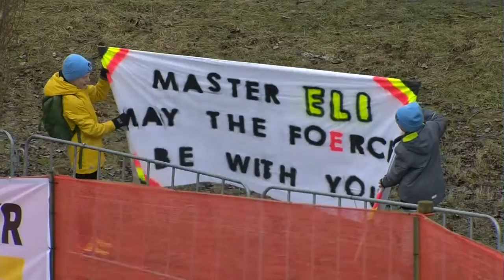2017 UCI Cyclo-Cross World Championships - Men U23 - VideoStudio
2017 UCI Cyclo-Cross World Championships - Men U23 - VideoStudio